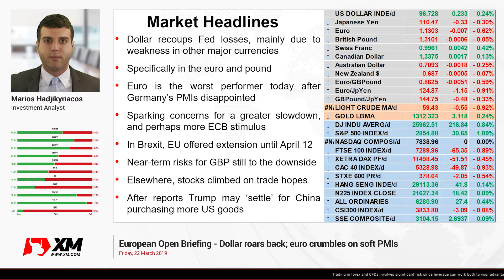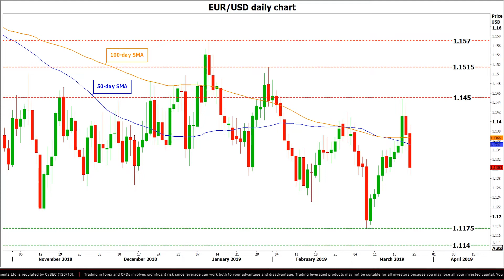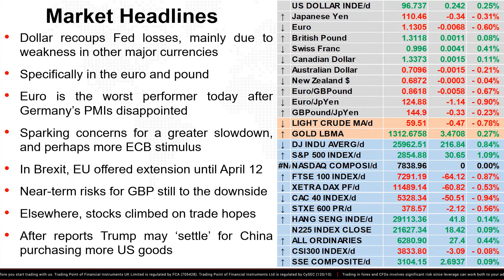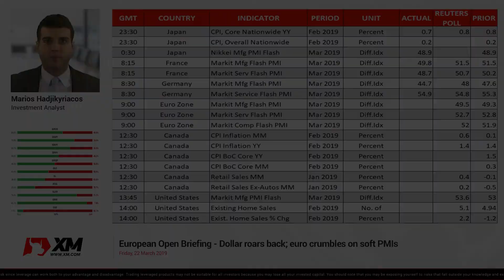Forex News: 22/03/2019 - Dollar roars back; euro crumbles on soft PMIs